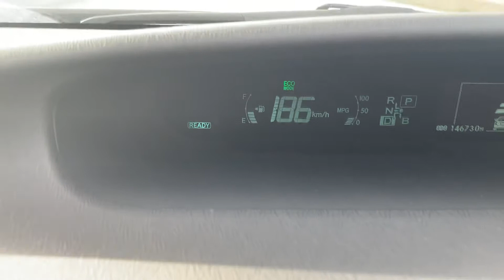ჩაუარე ქორივით😁😁😁 toyota prius trim5 max speed 186km!